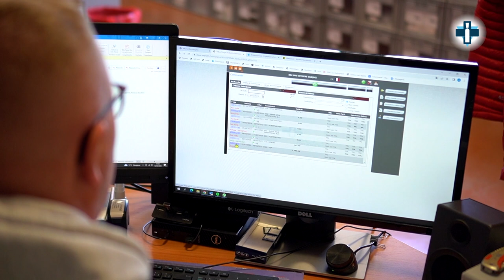Jean-Baptiste, Logisticien à l'agence SOS Oxygène Alpes (Sisteron), nous raconte son quotidien.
💻📉 Assurer le suivi des appareils, gérer les commandes et le stockage des marchandises, pratiquer les tests du matériel… le métier de logisticien pour un PSAD demande une organisation et une polyvalence irréprochable. Jean Baptiste Sikora réalise ce métier quotidiennement depuis bientôt deux ans au sein de l’agence SOS Oxygène Alpes (Sisteron).

🎇 A propos de SOS Oxygène 🎇

Reconnue comme spécialiste de l'oxygénothérapie, l'assistance respiratoire et la nutrition artificielle, SOS Oxygène a naturellement construit sa notoriété dans le monde de la Santé grâce à une écoute attentive des patients et une rigueur quotidienne. SOS Oxygène assure une présence et un accompagnement de proximité.
Disponibles 24h/24 et 7J/7, nos équipes attachent un soin tout particulier à offrir la réactivité attendue.